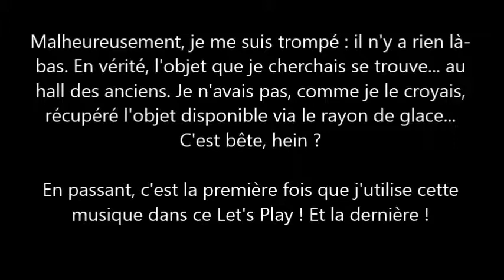Let's Play Metroid Prime - Episode 20 : Les presque dernières améliorations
C'est fini, promis ! Un dernier épisode de récupération, mais sans accélération ! Après ça, nous sommes entièrement parés, à l'exception de deux objets que j'ai malheureusement oublié et deux rapports pirates...
Honnêtement, pour quelqu'un qui n'a pas regardé le moindre guide et dont sa dernière partie remonte à au moins un an, c'est pas si mal, non ? Non ? Snif.